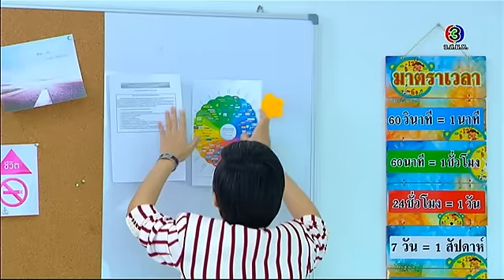วัยแสบสาแหรกขาด WaiSabSaraekKad EP.1 ตอนที่ 4/9 | 05-03-59 | TV3 Official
โหลด 3LIVE Application ได้ง่ายๆ ฟรี! iOS Andriod และสำหรับเพลงประกอบละคร คลิกฟัง ที่นี่

นำแสดงโดย : ธีรเดช  เมธาวรายุทธ, จิตตาภา  แจ่มปฐม, ปรารถนา  สัชฌุกร, อนันต์  บุนนาค, ดวงตา  ตุงคะมณี, ทูน  หิรัญทรัพย์, ชาโน แพมเบอร์เกอร์ล, ศานติ  สันติเวชกุล และนักแสดงมากฝีมือคับคั่ง
บทประพันธ์ : ณัฐิยา ศิรกรวิไล
บทโทรทัศน์ : ณัฐิยา ศิรกรวิไล, กุศลิน เมฆวิภาต, กัลยาณมิตร
กำกับการแสดงโดย : ศุภฌา ครุฑนาค
ดำเนินการผลิต : บริษัท มาสเตอร์ วัน โปรดักชั่น จำกัด
ควบคุมการผลิตโดย : นิธิภัทร์ เอื้อวัฒนสกุล

แค่รู้ว่าฉันไม่ได้อยู่คนเดียว Ost.วัยแสบสาแหรกขาด | SIN | Official MV
ขอบคุณทุกอย่าง Ost.วัยแสบสาแหรกขาด | จ๊ะ จิตตาภา | Official MV